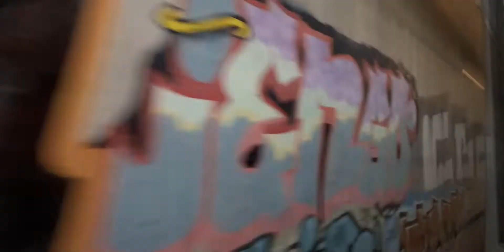Von Hannover nach Köln Bonus: Ausfahrt Köln Hauptbahnhof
Hier ein kleines Bonusvideo.